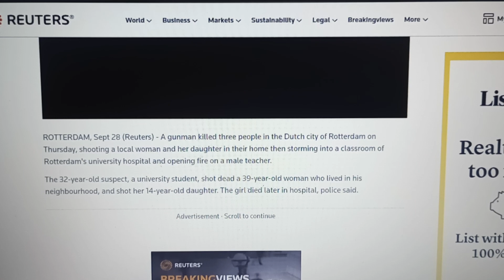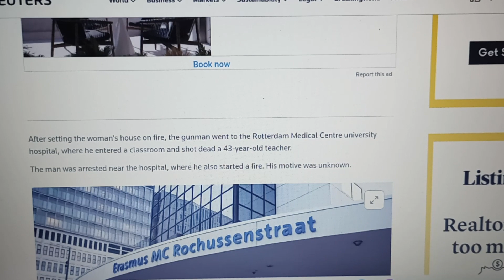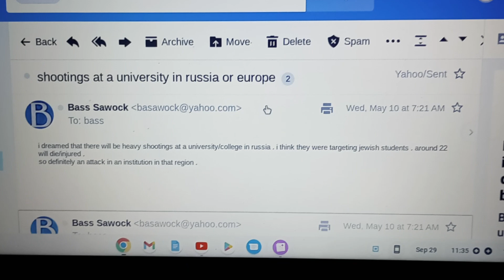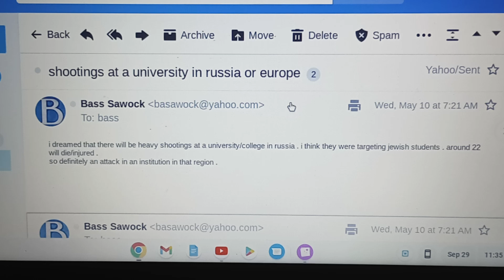Shooting At University Hospital In Holland